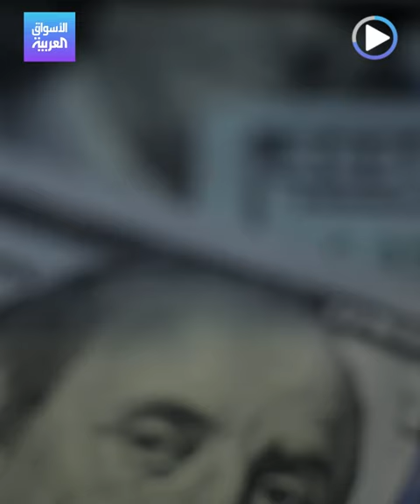"إنديانا جونز الفنون" يستعيد لوحة لفان غوخ تقدر قيمتها بملايين الدولارات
الهولندي الملقب بـ"إنديانا جونز الفنون" يستعيد لوحة لفان غوخ تقدر قيمتها بملايين الدولارات